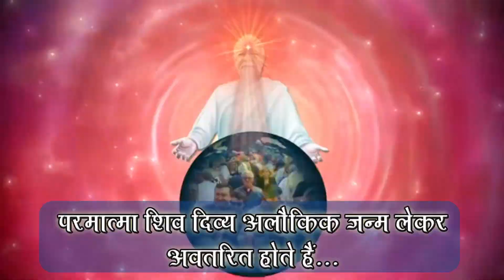महा शिव संदेश : शिवरात्रीं का आध्यत्मिक रहस्य